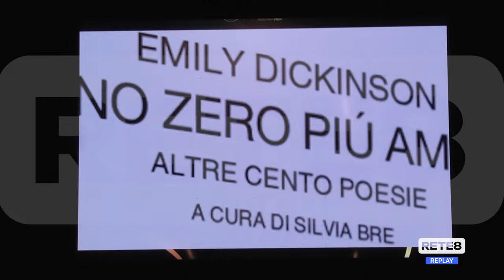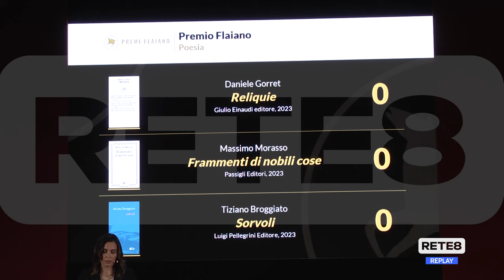Premi Flaiano - I vincitori delle due sezioni di Poesia